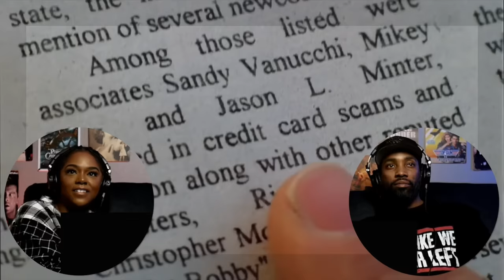The Sopranos (S1:E7xE8) |*First Time Watching* | TV Series Reaction | Asia and BJ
Donna Bannister | Ross Johnston | CalixYukon | Matthew Pasko I Radiodanoo I ZoeLo I Mikey G I Madrid Chambers I Melissa I Alyssa Rivera I Arthur Morgan I Eric Gray I David Crawford I JP Sterling